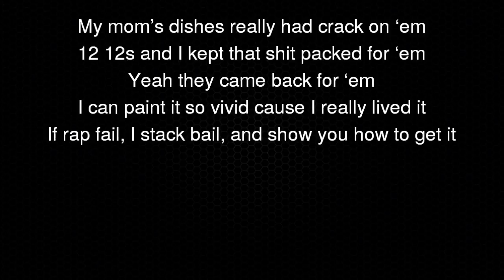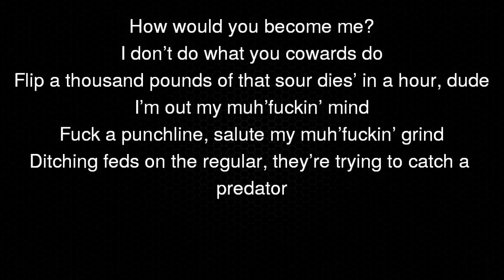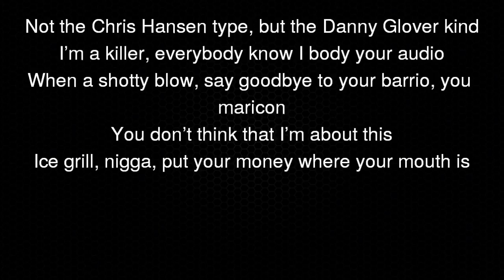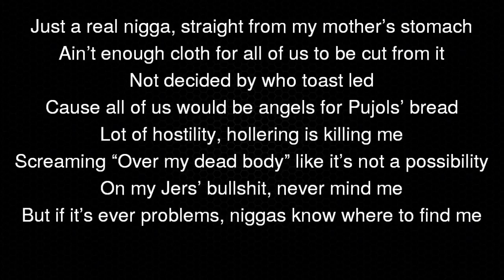Slaughterhouse - Hammer Dance (HD Lyrics)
"Hammer Dance" performed by Slaughterhouse (2012)

Provided with lyrics on screen.